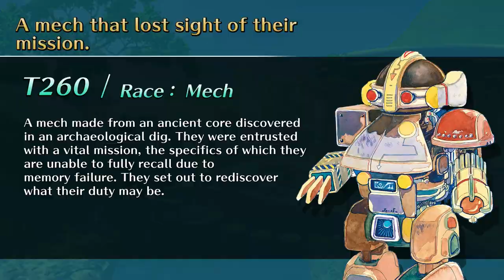Un JRPG Open World per HARDCORE GAMER – SaGa Frontier Remastered [Poro Consiglia 1]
Saga Frontier Remastered permette al pubblico europeo di giocare per la prima volta al capolavoro JRPG uscito nel 1997/1998 su Playstation 1. Ecco perché non dovreste farvi sfuggire un gioco del genere.

SaGa Frontier ITA:

00:00 Intro
01:00 Jrpg tra remake e remaster

02:42 Storia ed evoluzione di SaGa
04:02 Gameplay Open World e narrativa non lineare
05:55 Dispersività destabilizzante
07:18 Combat System
09:03 Le novità della Remaster
11:50 Outro

- Codice di gioco fornito dal publisher -